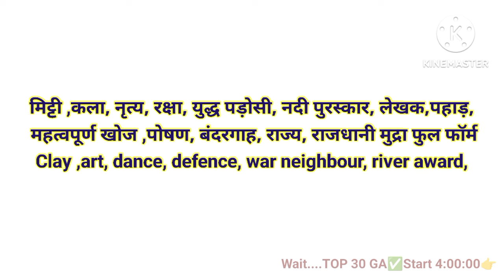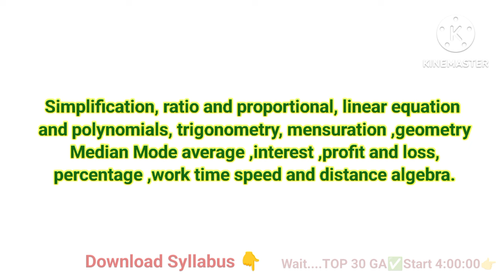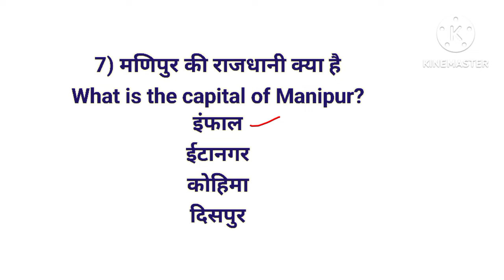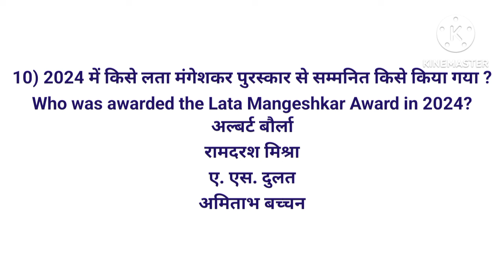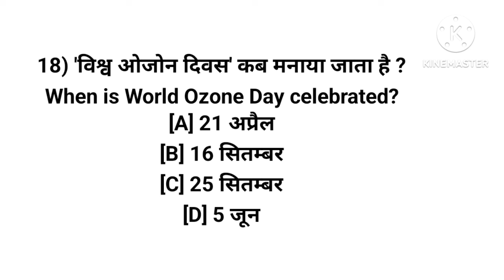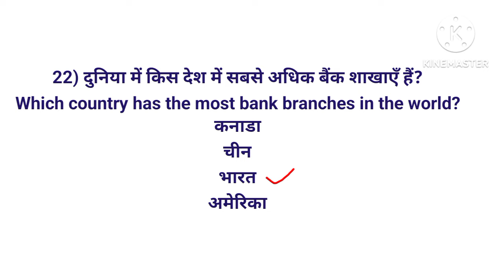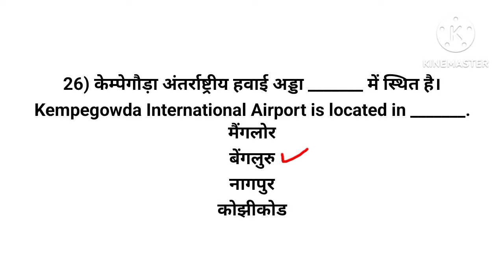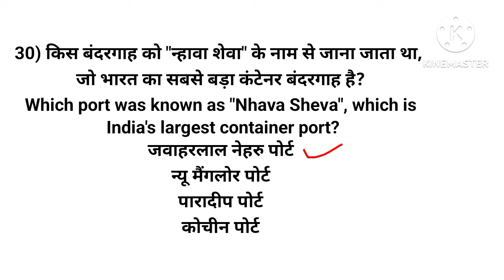CENTRAL BANK OF INDIA Safai Karmchari [SUB STAFF] Exam ⚠️ Syllabus & TOP 30 Question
CENTRAL BANK OF INDIA Safai Karmchari [SUB STAFF] Exam 📅 Most Important 30 Question ‎@allexamhelper

पूरे यूट्यूब पर सबसे ज्यादा देखा जाने वाला विडियो ओरिजिनल पेपर क्वेश्चन

Central Bank of India sub staff question

Central Bank of India 2024 practice set

Central Bank of India safai Karmchari question paper 2024

Central Bank of India sub staff exam date

Central Bank of India sub staff most important questions 2024

Central Bank question

Central Bank of India original question paper

Central Bank of India sub staff previous year question

Central Bank of question

Practice Set